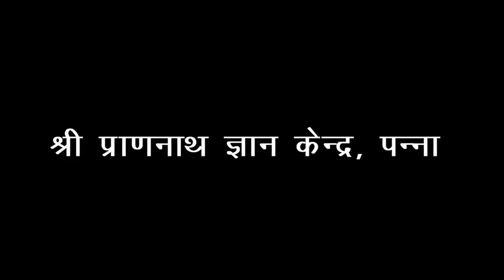जागनी रास कैसे मनाये | श्री प्राणनाथ ज्ञान केंद्र, पन्ना